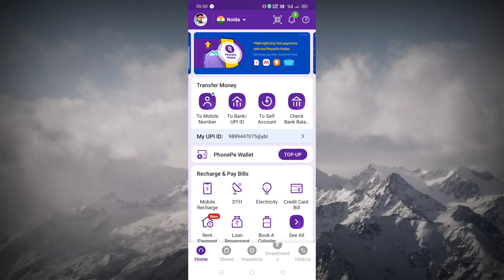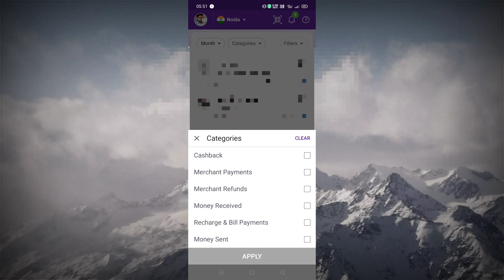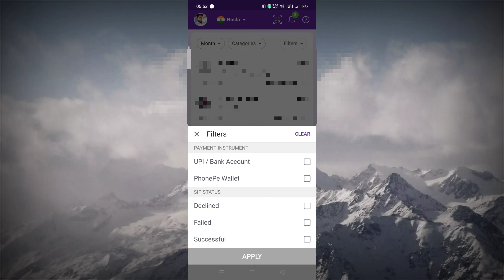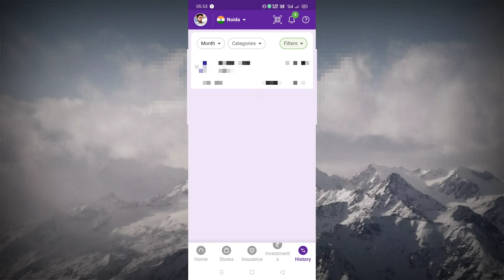phonepe transaction history kaise delete kare // how to delete phonepe history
welcome to visiting our channel 🙏

about video-aaj ke video me btaya hu ki kaise aap Phonepe transaction history ko delete/hide kaise kar sakte ho

delete phonepe transaction history how to delete phonepe transaction history
how to delete transaction history in phonepe
kaise dekhe how to delete phonepe transaction history
phone pe
phone per transaction limit Kaise badhaen
phonepe history delete
phonepe transaction history kaise dekhe
phonepe history kaise delete kare 2021
phone pe account kaise delete kare 2021